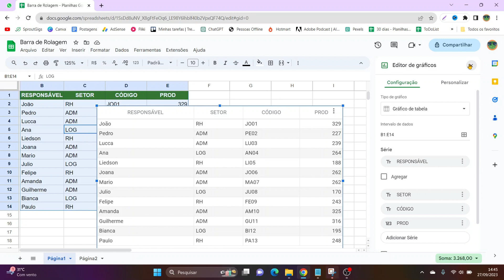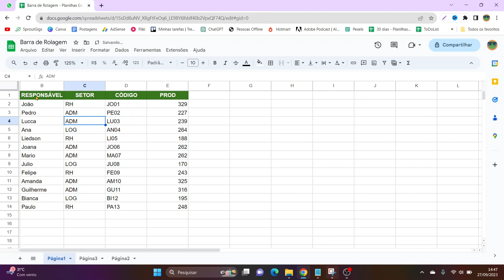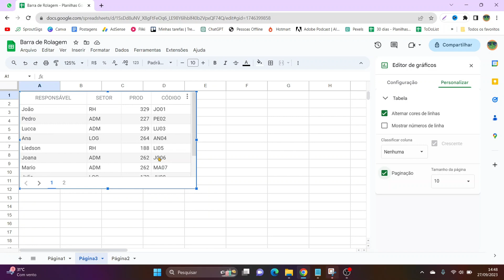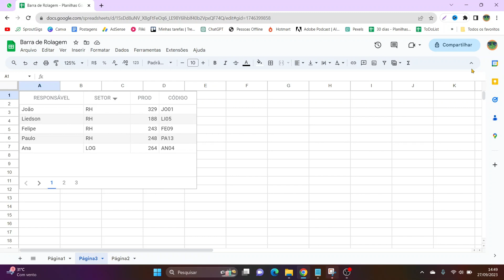Tabela com Barra de Rolagem no Google Sheets | Planilhas Google